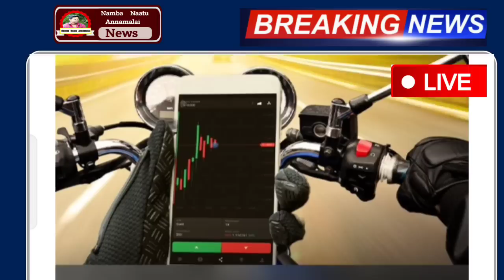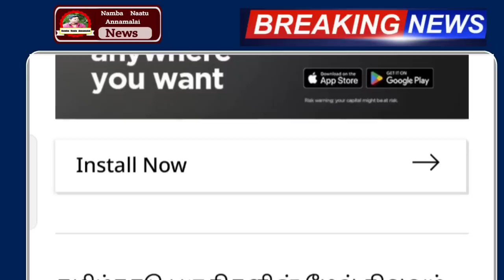நாளை 13.08.2023 இடியுடன் கனமழை எச்சரிக்கை ! பள்ளி கல்லூரி விடுமுறை | rainnews | weather school